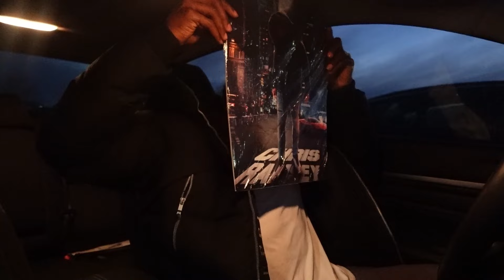How I Grew My Shoulders Fast!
Full workout routine to grow your shoulder! Building shoulders, communities, and good vibes in the gym! Let me know what Love means to you. Posters getting signed DM IG for Signed Poster. Hope you enjoyed the Shoulder Day! Add these for that shoulder growth you are looking for. Let me know what you would've done in my position.